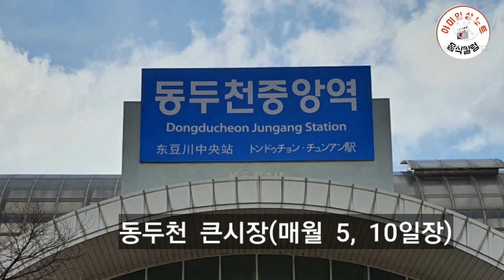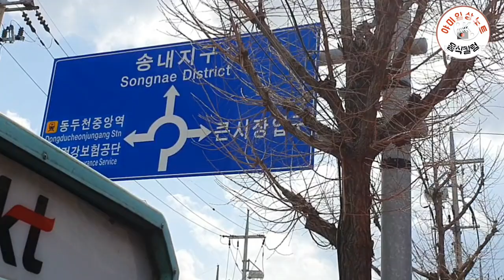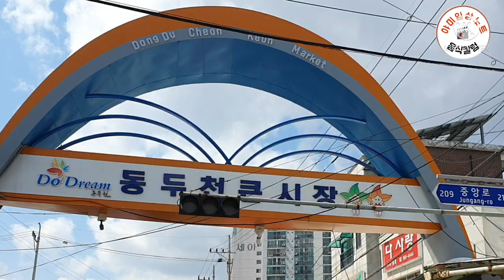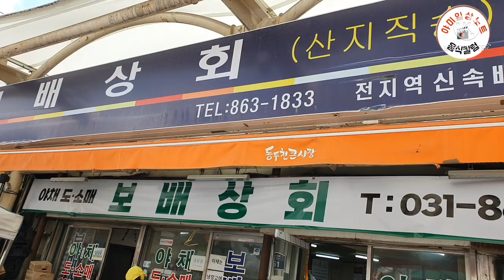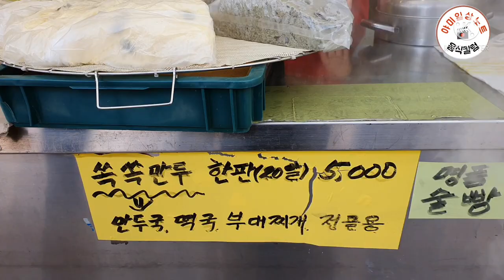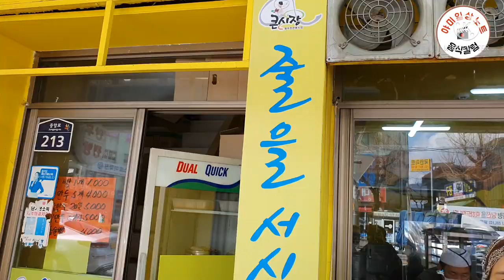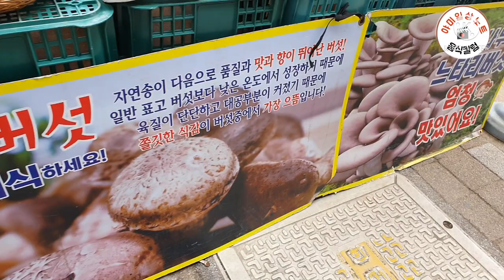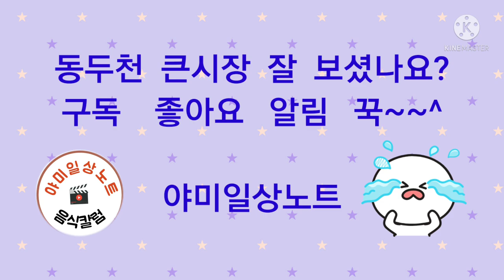봄바람타고 시장에 아주 작은 실게도 선을 보이네요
동두천 큰시장 볼거리  먹거리  여행
아주작은  게 실게도 봄기을 타고 나왔습니다.

야미일상노트  응원